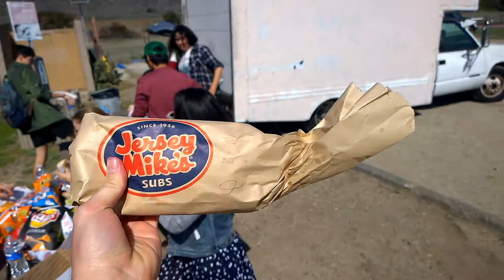To The Beach